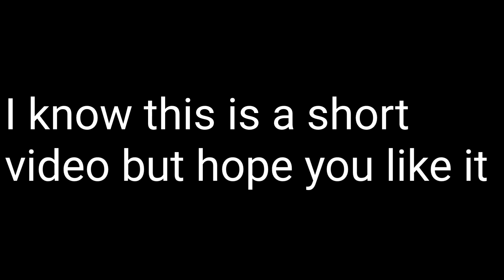one of many videos I recorded over the Christmas holiday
I like recording random videos tbh you never know what comes out on a video so hope you like it